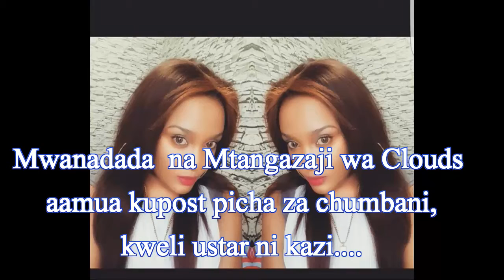DIVA WA CLOUDS AMWAGA VIDEO ZA CHUMBANI MITANDAONI CHECK FULL MKASA